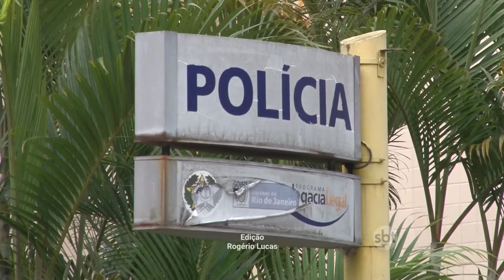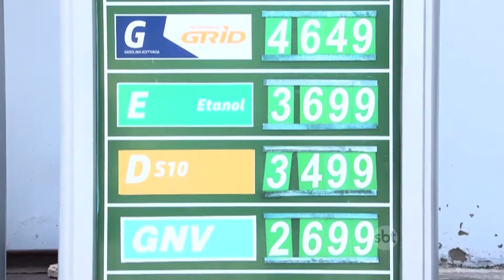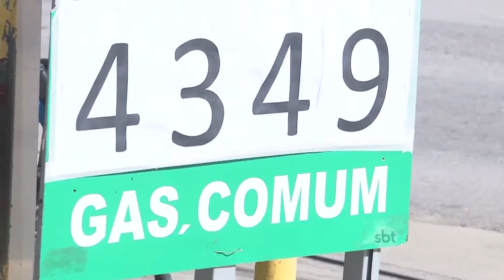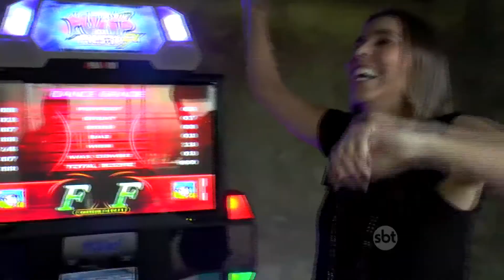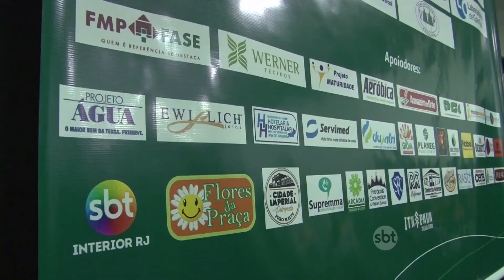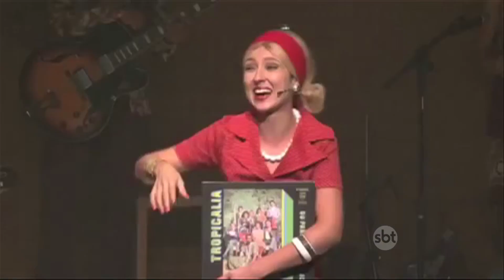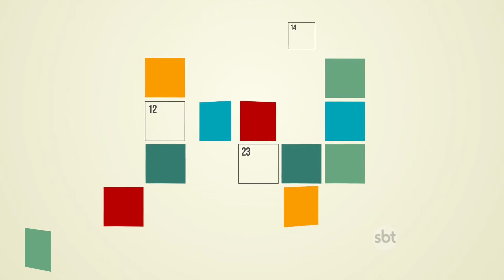SBT CIDADE: Assista o programa dessa sexta-feira, 4 de agosto de 2017, na íntegra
Agora você pode assistir o SBT Cidade, na íntegra, pela internet. O SBT Cidade é um programa que está ao lado da comunidade, é a voz do povo do interior do estado do Rio.&nbsp;